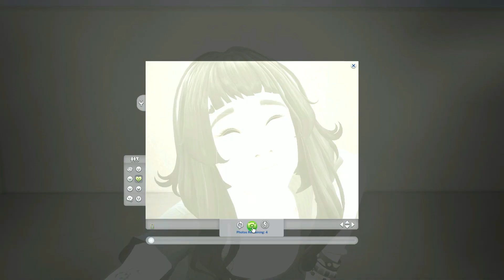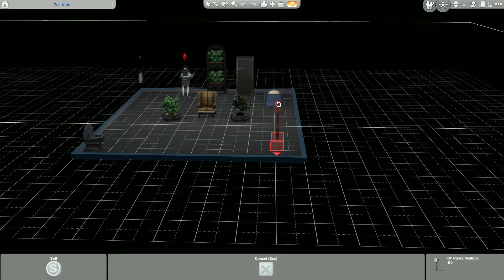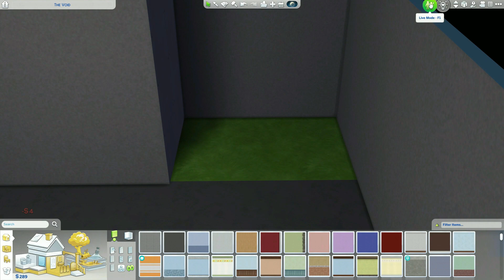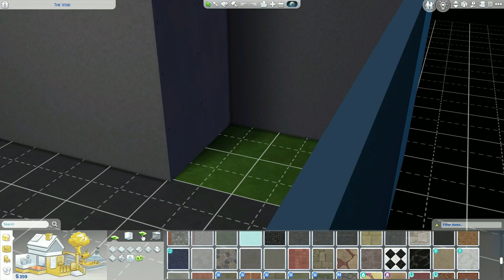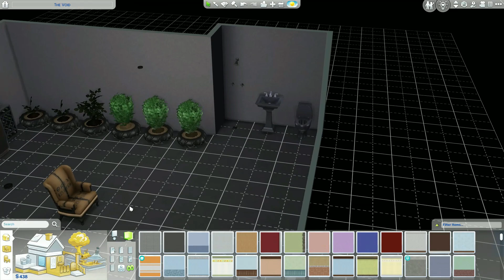Can your sim survive in THE VOID?